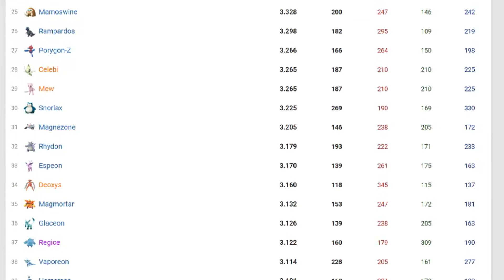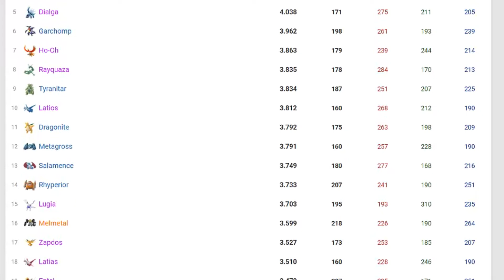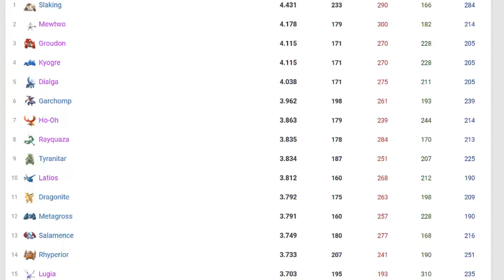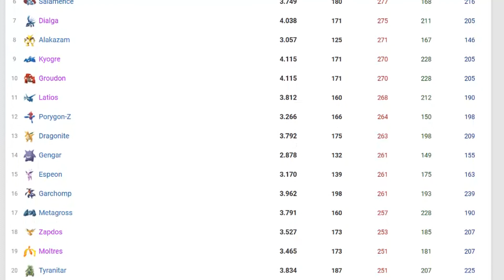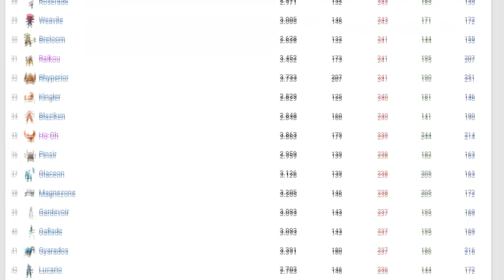Pokemons mais fortes de Pokémon Go 2019 | Aquele Cara Dicas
Guia Pokemons mais fortes Pokemon Go 2019! Confira a lista atualizada de pokémons mais poderosos do jogo grátis da Niantic para Android e iOS! Em que lugar será que fica o poderoso Mewtwo? São as dicas de Pokémon Go em vídeo do Aquele Cara!